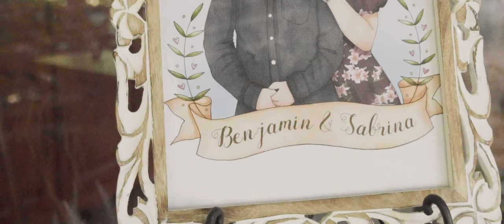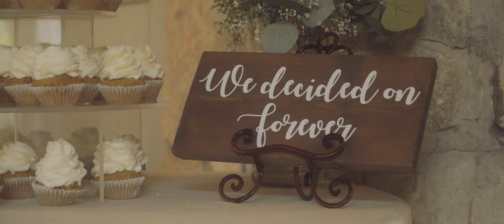Sabrina + Benjamin - Wedding Film at La Escadidia